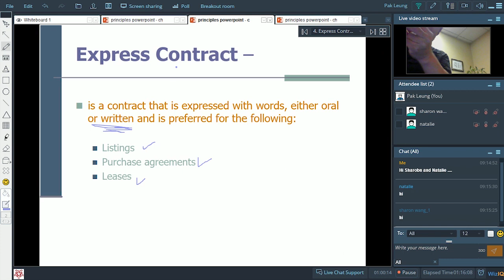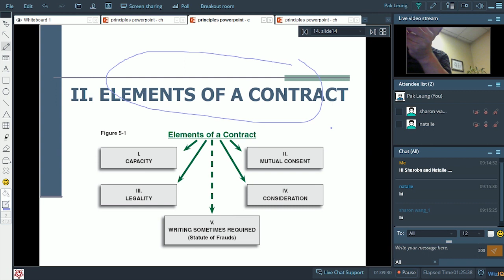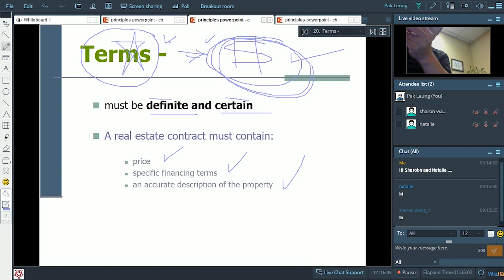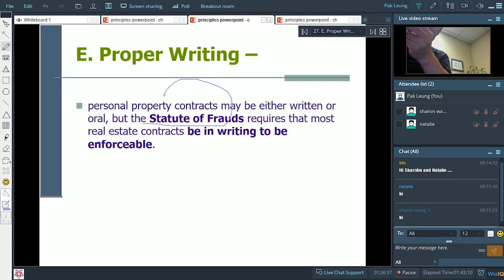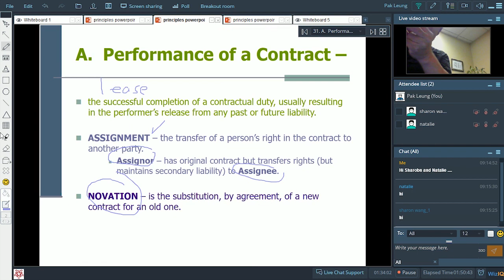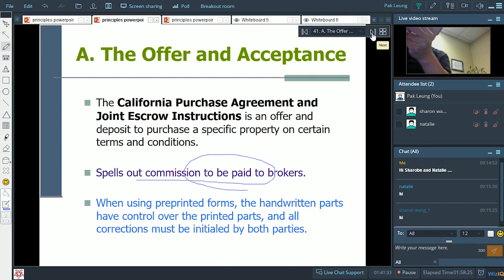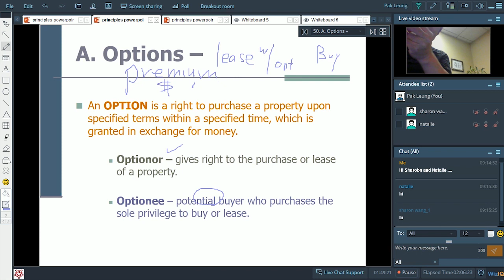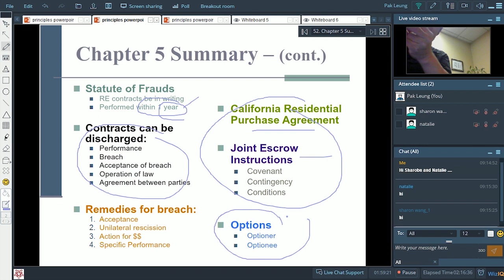California Real Estate Principles Contracts - Chinese English Lecture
Chapter 5 Contracts 7/22/2017 live lecture